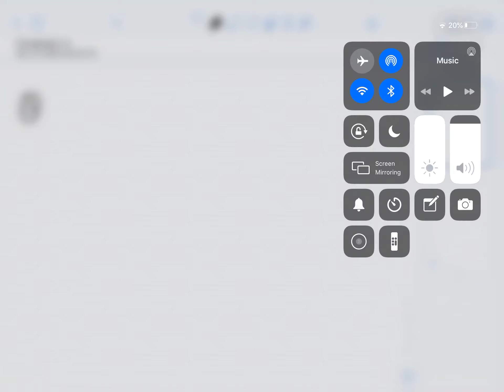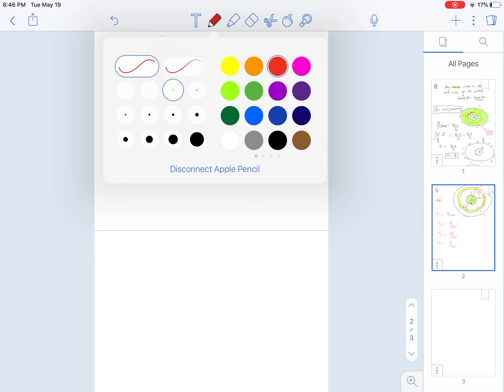Lecture 4 properties of conductor